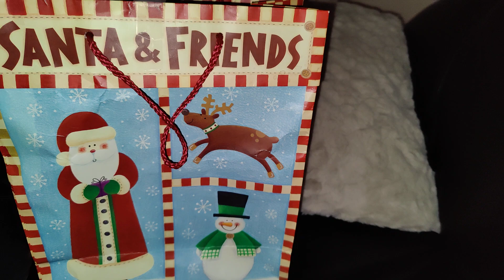August 15, 2023